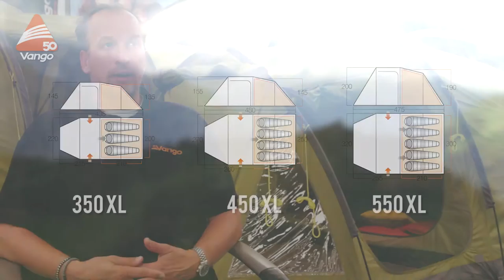Vango Adventure - Beta XL Tent filmed 2016 (Dutch)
De Beta XL is een populaire tunneltent met een ruim slaapgedeelte en een grote voortent om uw spullen op te bergen. Deze driestokker is uitgerust met het gepatenteerde Vango TBS®II (Tension Band System) zodat deze tent stabiel blijft staan, ook tijdens stormachtig weer. Binnen- en buitentent kunnen tegelijk worden opgezet, zodat de binnentent altijd droog blijft, ook tijdens het opzetten in de regen. De Beta XL is zeer geschikt voor de wat langere kampeertrips en zal bij iedereen die op zoek is naar een ruime en comfortabele tent in de smaak vallen.